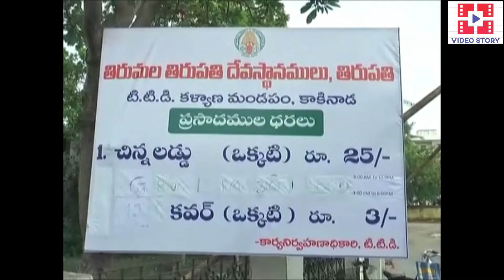tirupati laddu unseen and unheard secrets|tirupati laddu sale|तिरुपति बालाजी| तिरुपति बालाजी लड्डू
देश भर में जारी लॉक डाउन के चलते भले ही भगवान बालाजी के दर्शन फिलहाल मुमकिन नहीं हैं लेकिन मंदिर का संचालन करने वाले तिरुमला तिरुपति देवस्थानम यानी TTD ने बालाजी का प्रसाद लड्डू बेचने का फैसला किया है,पहले दिन ही करीब ढाई लाख लड्डू सिर्फ 3 घण्टे में बिक गए, इसके लिए आंध्र प्रदेश के 12 जिलों में विशेष काउंटर बनाये गए, लड्डू की कीमत को आधा कर 50 से 25 रुपये कर दिया गया है, काउंटर खुलने के साथ ही लोगों की लम्बी लम्बी लाइन लग गयी और पलक झपकते ही सभी काउंटर पर लड्डू बिक गए।
आखिर ऐसा क्या जादू है इस लड्डू में जिसे लेने के लिए लोग टूट पड़ते हैं?
भगवान बालाजी के इस प्रसाद को लेकर दुनिया भर के लोग इस कदर दीवाने क्यों हैं?
बालाजी के मंदिर में 300 सालों से मिल रहे इन लड्डूओं का मोह आज तक कम क्यों नहीं हुआ है?
आज की वीडियो स्टोरी में आपको इन सभी सवालों का जवाब मिलेगा, इस वीडियो को आखिर तक देखेंगे तो इन लड्डूओं से जुड़ी ऐसी सीक्रेट बातें आपको पता चलेंगी जिनके बारे में आपने आज तक न सुना और ना ही देखा होगा।

अनूठी रेसीपी

इस लड्डू की रेसिपी भी बेहद अलग है। लड्डू को बनाने में बेसन, किशमिश, मक्खन, काजू, खाने वाले कपूर और इलााइची का इस्तेमाल होता है।

खूफिया  ‘पोटू’ में बनता है प्रसाद
तिरुपति में मिलने वाले लड्डू एकदम ताजा होते हैं। हर दिन यहां करीब तीन लाख लड्डू तैयार किये जाते हैं,लड्डू बनाने के लिए एक खास जगह तय की गई है। साथ ही इसे बनाने वाले रसोइया भी अलग हैं। इस ख़ुफिया रसोई को 'पोटू' कहते हैं। यहां केवल मंदिर के पुजारी और कुछ खास लोग ही जाते हैं। यहां सबके जाने पर पाबंदी है। यहां साफ-सफाई का खास ख्याल रखा जाता है।

कड़ी सुरक्षा में लड्डू
बालाजी में मिलने वाले इस खास लड्डू की सबसे रोचक बात यह है कि लड्डू की बेतहाशा मांग को देखते हुए इसे कड़ी सुुरक्षा में रखा जाता है,  सुरक्षा कोड और बायोमेट्रिक विवरण जैसे, चेहरे की पहचान के बाद ही एंट्री मिलती है।

तय होता है लड्डू का वजन
इनका वजन 174 ग्राम का होता है,इसमें हर लड्डू का वजन निश्चित होता है। बहुत से लोगों का दावा है कि यह मंदिर का चमत्कार ही है, कि लाख कोशिशों के बाद भी लोग यहां जैसे लड्डू घर पर नहीं बना पाते।

सस्ते और टिकाऊ लड्डू

प्रसाद के रूप में मिलने वाले इस लड्डू का इतिहास 300 साल से भी ज़्यादा पुराना है। इसकी खास बात यह है कि यह कई दिनों तक खराब नहीं होता है साथ ही इसकी कीमत भी सिर्फ 25 रूपये है, इसीलिए लोग स्वादिष्ट लड्डुओं को खरीदना पसंद करते हैं ।
प्रसाद खाने से हमारे मन में सकारात्मक ऊर्जा का संचार होता है और अज्ञानतावश किए गए पापों का नाश होता है। प्रसाद का निरादर करने को अशुभ माना जाता है, तभी प्रसाद ग्रहण करते वक्त ध्यान रखा जाता है कि इसका एक भी दाना या बूंद नीचे न गिर जाए। अगर प्रसाद के रूप में तिरुपति बालाजी के स्वादिष्ट लड्डू मिल जाएं तो फिर क्या कहने!